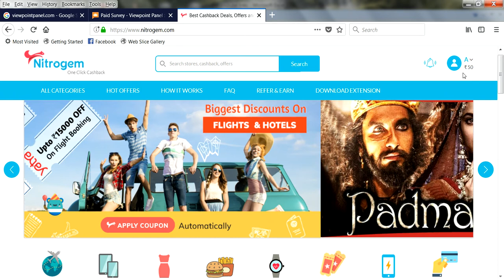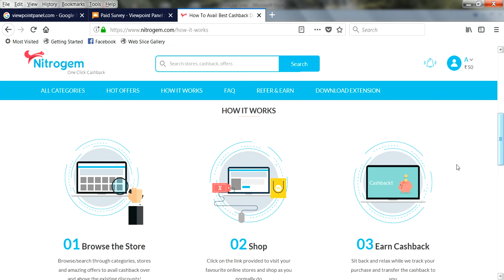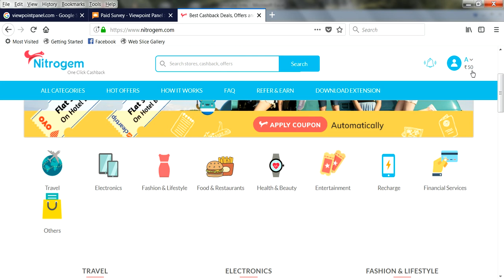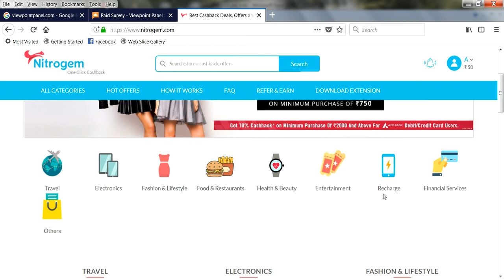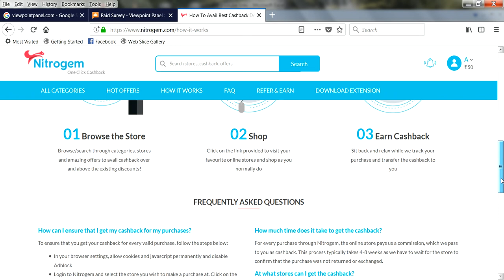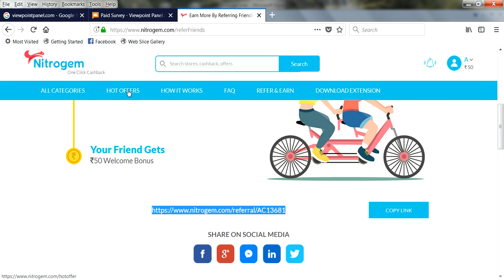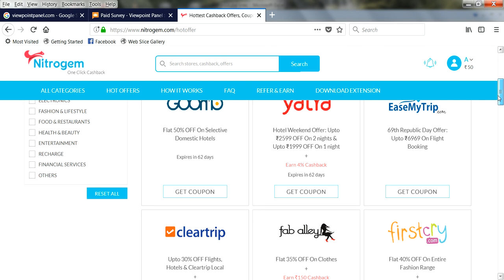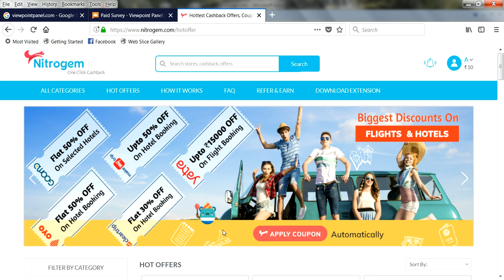NEW WEBSITE SIGNUP BONUS Rs.50 | EARN PER REFERRAL INCOME Rs.50 CASHBACK OFFERS & COUPONS IN TAMIL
Hi Friends,